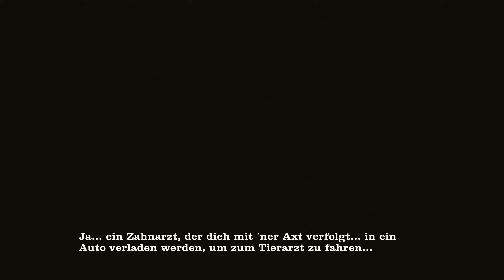Sam & Max - Episode 305: The City That Dares Not Sleep | Part 6 | Playthrough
► Sam & Max: Season Three (The Devil's Playhouse) - Episode 305: The City That Dares Not Sleep

«Sam & Max: Season Three (The Devil's Playhouse)»
Entwickler/Publisher: Telltale Games
Genre: Point-and-Click Adventure (2010)

«Let's Play Sam & Max: Season Three (The Devil's Playhouse)»

«Game-Informationen»
▪ Titel → Sam & Max: Season Three (The Devil's Playhouse)
▪ Entwickler/Publisher: Telltale Games
▪ Genre: Point-and-Click Adventure
▪ Erstveröffentlichung: April 2010
▪ Plattformen: Windows | PS3 | Mac OS
▪ Alterseinstufung: 12 Jahre (USK)

Bewertung:
▪ Metascore: 81% (PC)
▪ GameRankings: 84% (PC/PS3)

«Video-Informationen»
▪ Titel → Let's Play Sam & Max: Season Three (The Devil's Playhouse)
▪ Grafik-Einstellungen: Highest/Höchste | 2560x1440p
▪ System: Microsoft Windows 10 Professional | PC
▪ Format: Gameplay | Let's Play | Playthrough
▪ Sprache: German/Deutsch (Ger/DE)
▪ Auflösung: WQHD (2560x1440p)
▪ Frames Per Second: 60 FPS